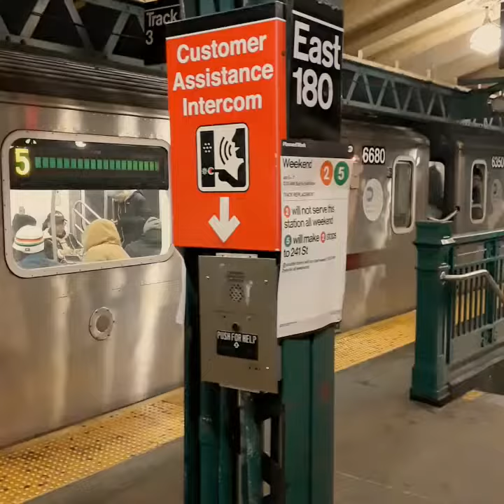R142 #6680/#6350 Wakefield bound (5) leaving + R142 #6726/#6756 (5) Shuttle terminating at E 180 St